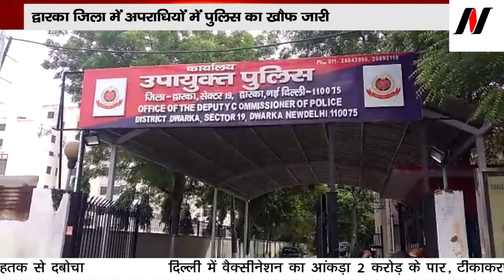Real Life Singham DCP Shankar Chaudhary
Thanks For Singham